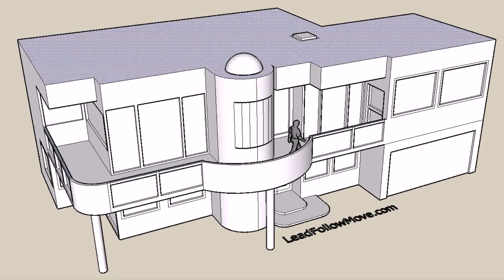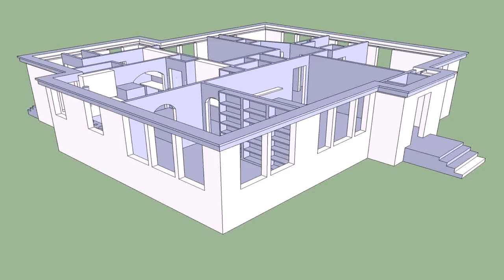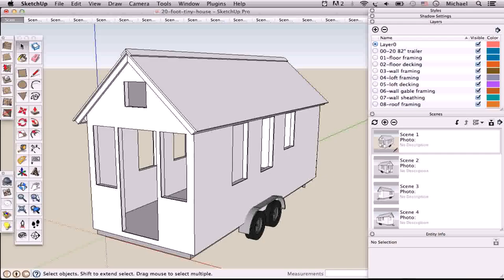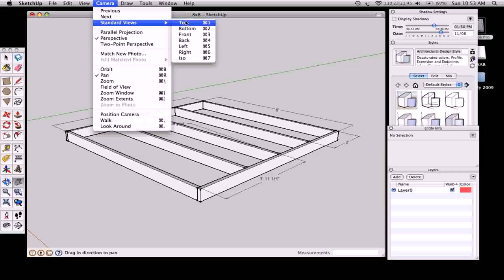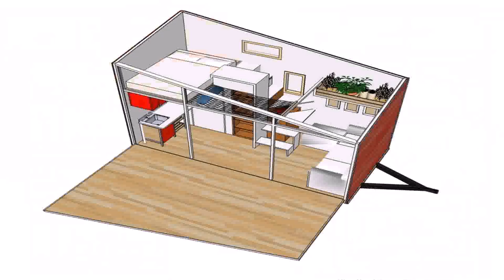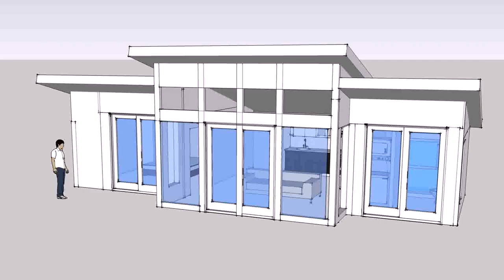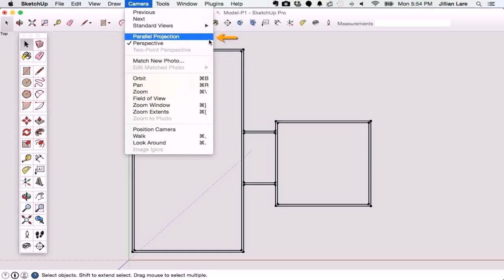House Plans With Sketchup - Gif Maker DaddyGif.com (see description)